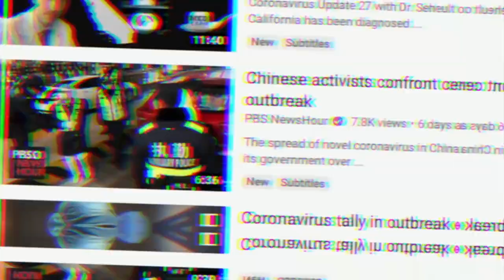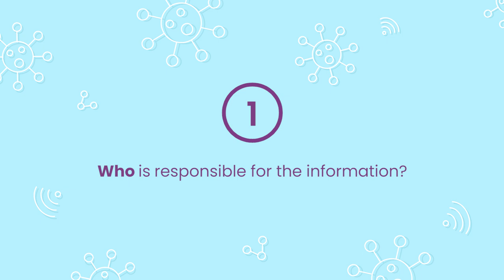Investigate the Source with Jane Lytvynenko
Jane’s here to help you sort through the many people, groups, and organizations trying to get your attention online.

for more information and resources.